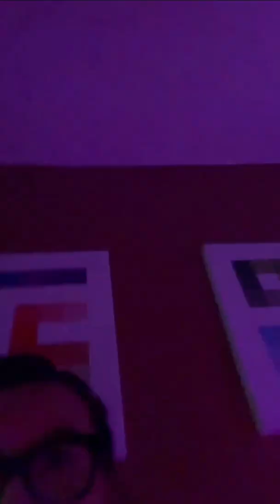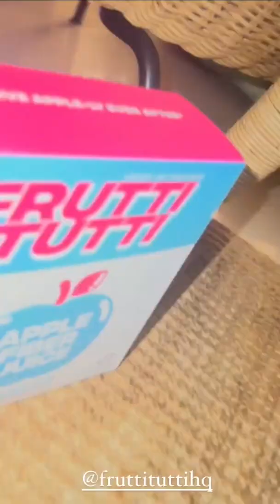Nabila Huda - bulus2 kesayangan mommy ni~~~